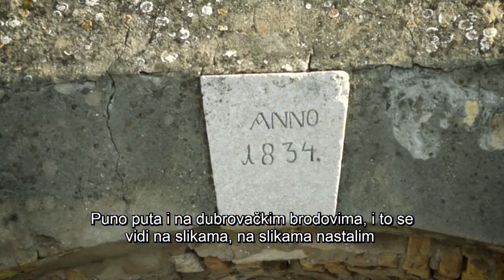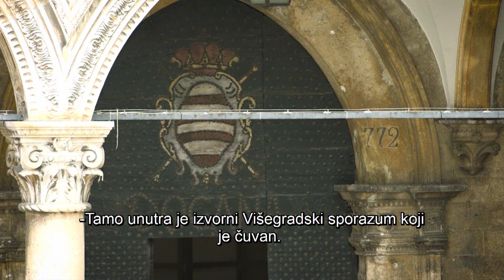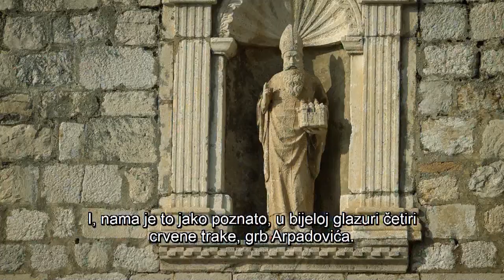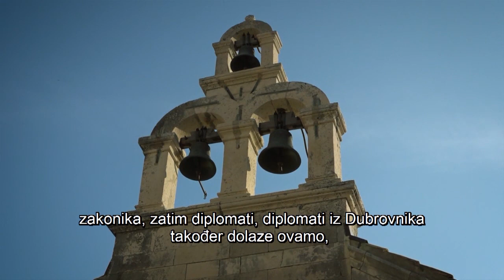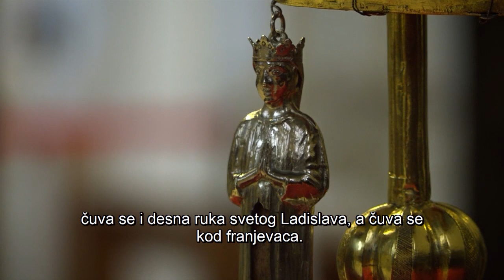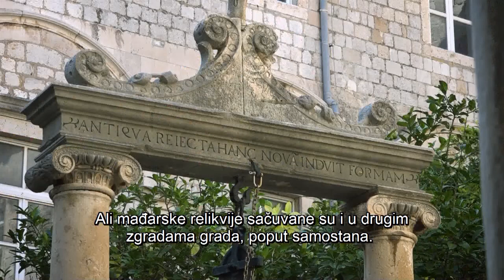DRÁVATÁJ - Magyar emlékek Dubrovnikban. 2. rész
A magyar utazók körében mindig is nagy népszerűségnek örvendett Raguza. Számos magyar író és utazó írt róla útirajzot vagy elbeszélést, például Jókai Mór „Három márványfej” címmel regényt is szentelt a középkori város emlékének.